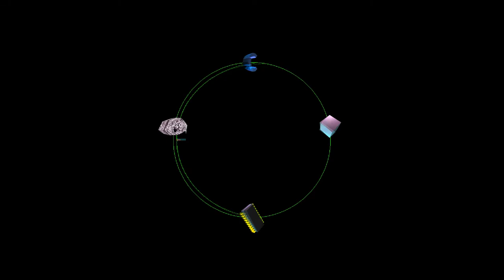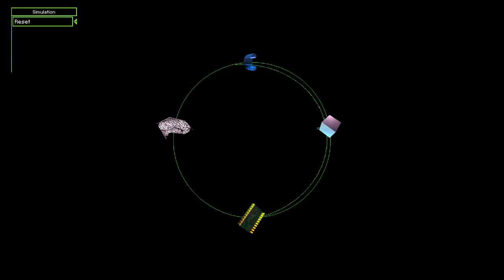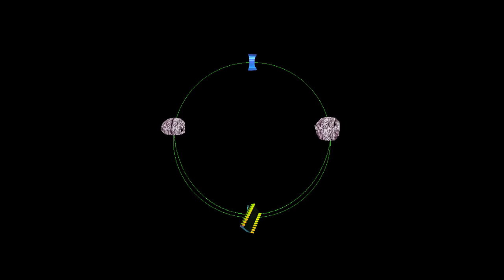The game broke- Haunted Demo Disc part 4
This game was very confusing and also creepy so far this appears to be the scariest game yet.